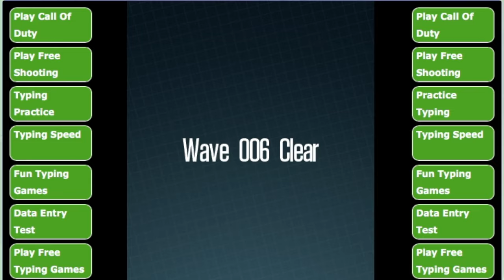Typing Attack Game F